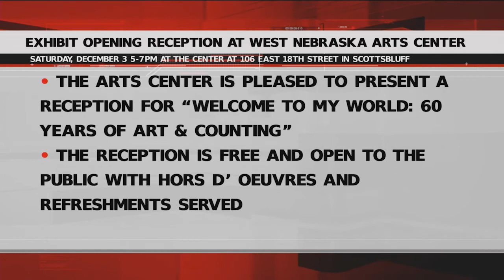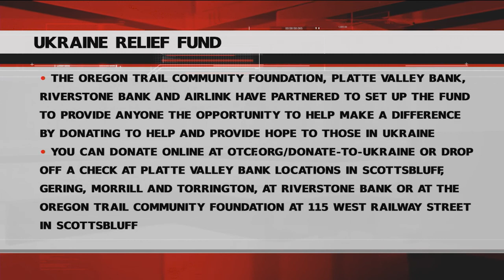Tuesday Community Calendar